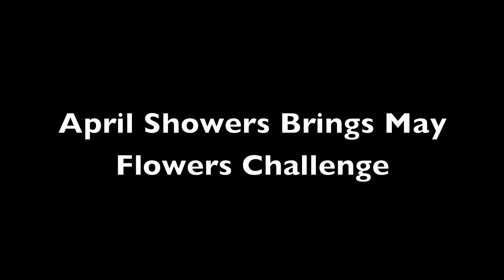Remember to Enter